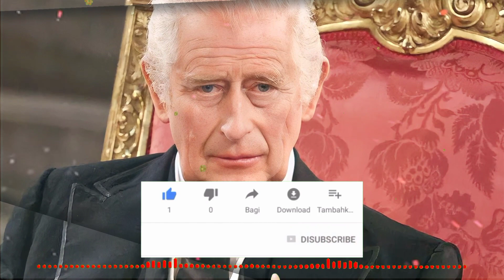King Charles' Reign: The Challenge of a 'Limiting' Legacy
In this video, we delve into the challenges that King Charles might face as he prepares to ascend the British throne. We explore the concept of a "limiting" reign and the factors that contribute to this perception, including time constraints, the shadow of Queen Elizabeth's legacy, and evolving public expectations. Join us in discussing how King Charles can overcome these limitations and create a strong legacy by going back to his roots and championing crucial social and environmental causes.